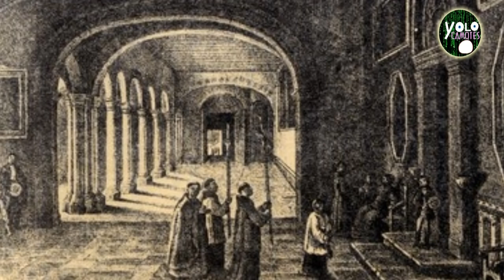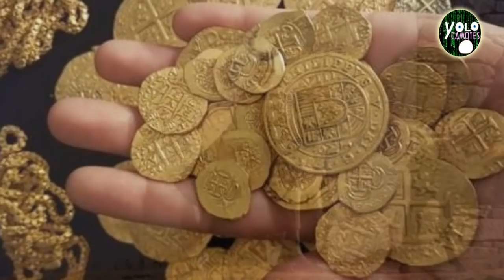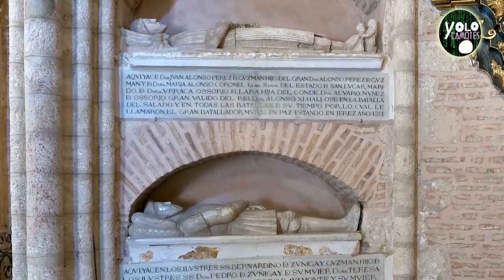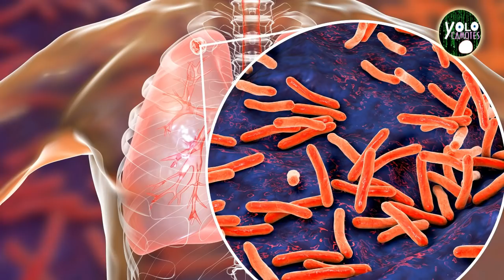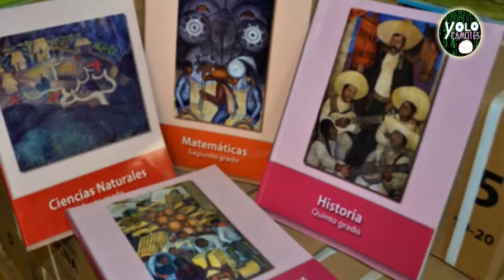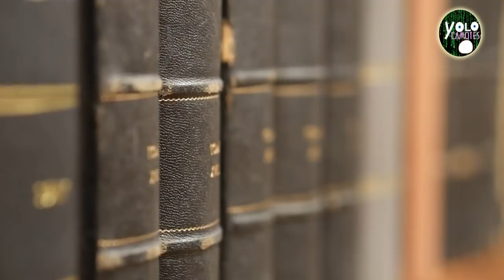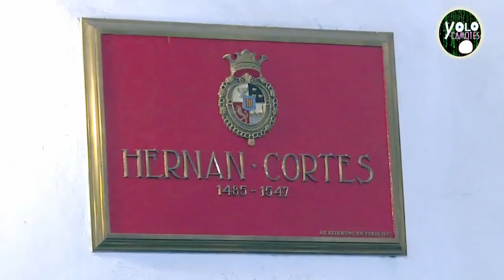Los últimos momentos de Hernán Cortes – El prisionero de dos mundos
En este viaje en el tiempo nos adentraremos a los últimos días del conquistador Hernán Cortes, un personaje controversial para la historia, por ello también conoceremos de cerca sus pensamientos e intenciones más profundas que su mente y corazón deseaban de la llamada la Nueva España y que la historia oficial de ambos lados del atlantico prefiere ocultar, te invito a ver los últimos momentos de Hernán Cortes – El prisionero de dos mundos.

SIGUENOS :)